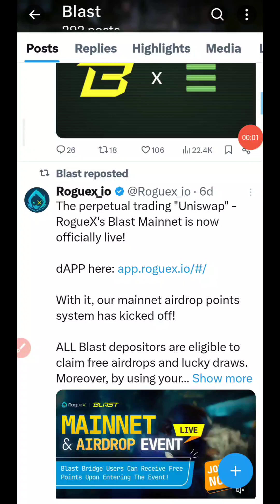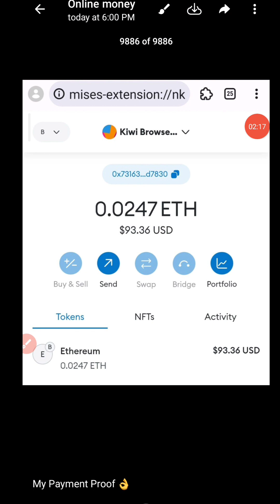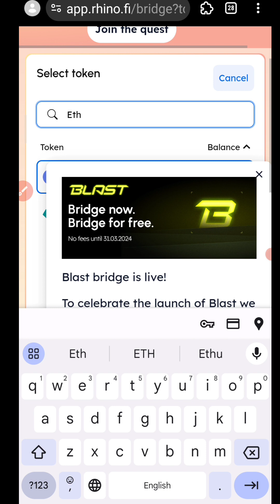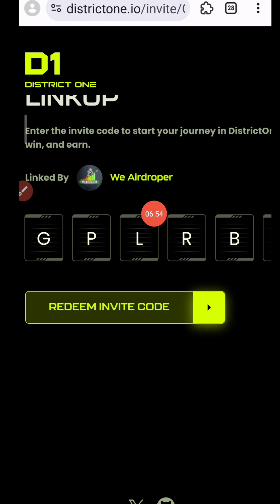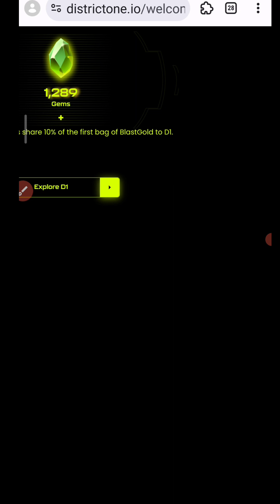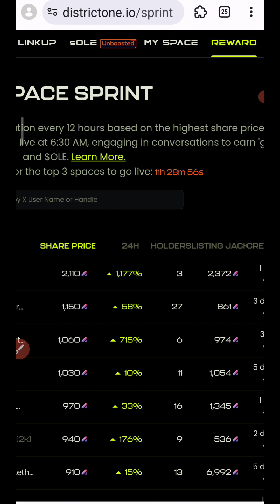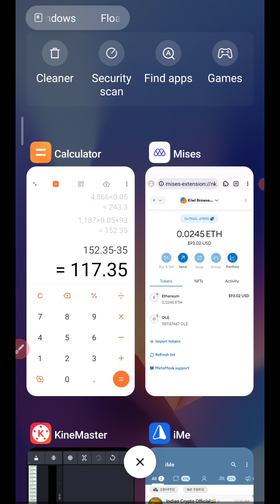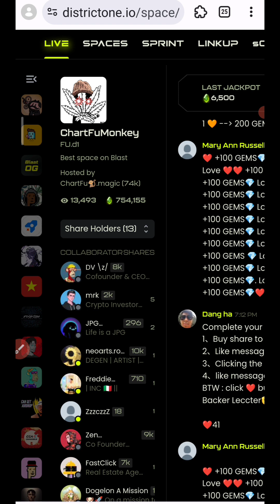OpenLaverage | Districtone Airdrop | Reward: GEM & OLE Token $500 for all user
💰OpenLaverage Airdrop
💰Districtone OLE Airdrop
🎁Reward: GEM & OLE Token